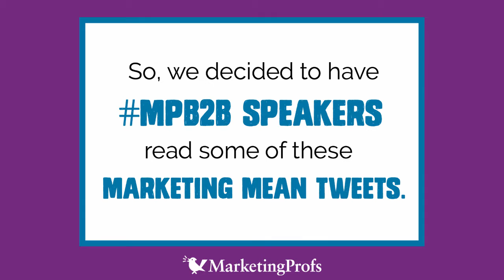Marketers Read Mean Tweets - Part 2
As marketers, we've likely all been the target of a mean, spiteful tweet. Or at least seen tweets from people who just hate marketing. We decided to embrace them for a second time.